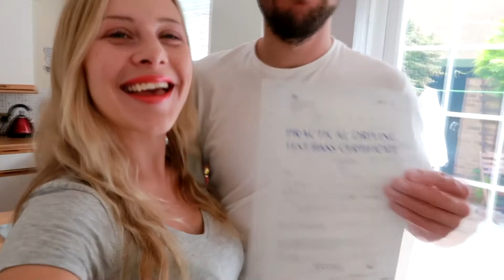He Passed His Driving Test!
He's finally on the roads! :) *WATCH IN HD*

Vegas Movie Sutdio

Graceyblossom:
Long standing beauty addict. Fitness enthusiast with one too many pairs of Nike leggings. Love cooking, styling my home and sharing adventures with my husband to be. Part time pug mama.